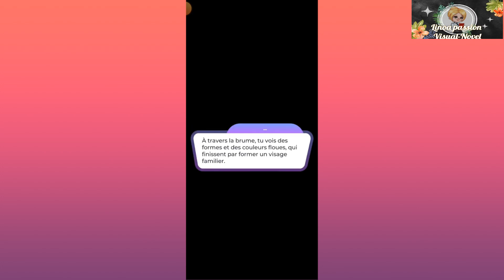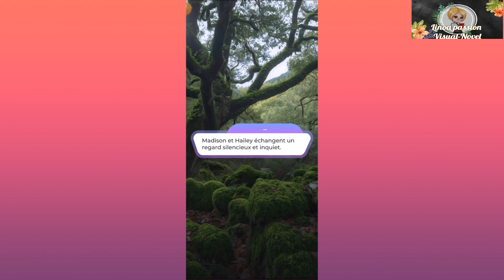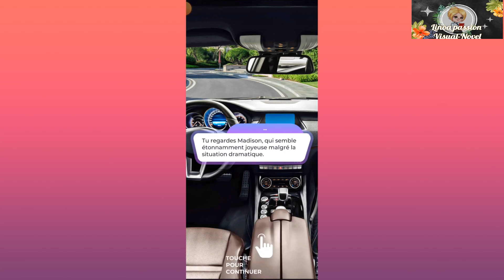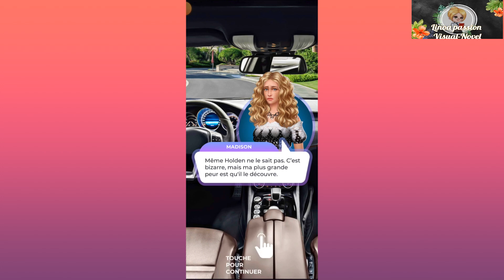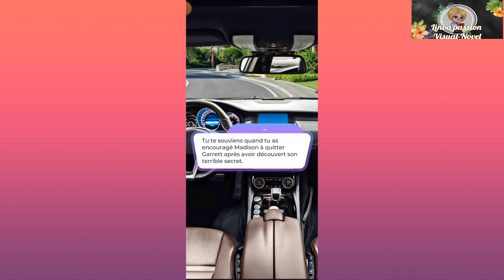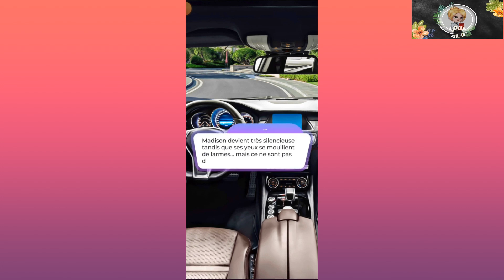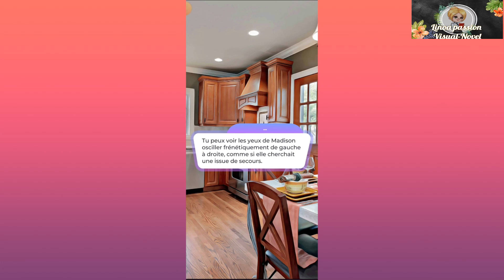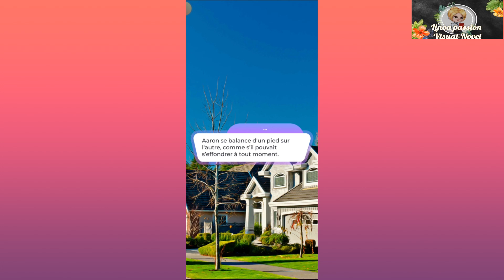Instinct Alpha Tome Deux Chapitre Treize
🎥 Chapitre Treize

🎞 Au cours du dernier rituel avant la lune de sang  , tu as une discussion à cœur ouvert avec Madison .